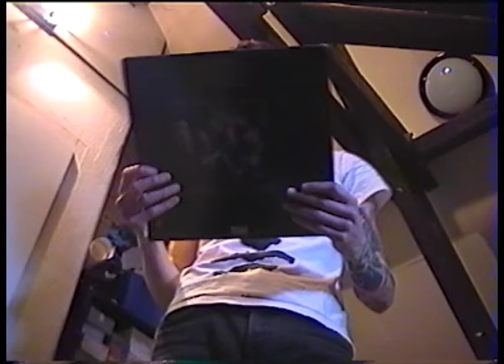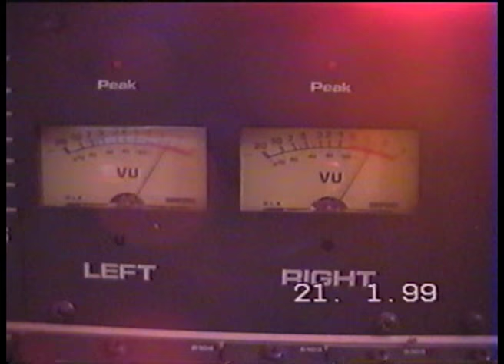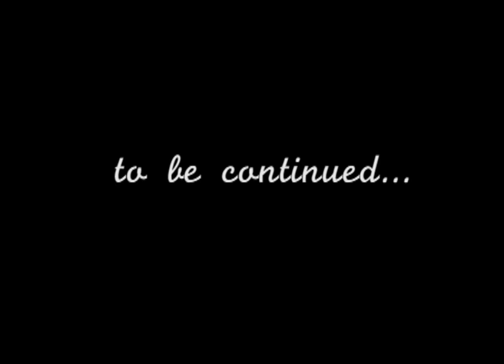Digital Octopus - Don't Tread On Me (Official Video)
From The Dance Of Quarrel Maxi 12"
Original song by Cro-Mags
Filmed by Charlotte Lobert
Directed by Digital Octopus